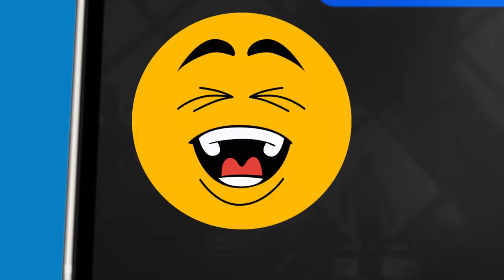BABY BLOCKERS !!! NAVIGATING CONTRACEPTION METHODS.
JOIN US IN DISCUSSING METHODS OF CONTRACEPTION AND THEIR NON-CONTRACEPTIVE USES, SIDE EFFECTS, AND DANGERS
NB: NOT EQUAL TO  CONSULTATIONS BY A MEDICAL PROFESSIONAL.

ASK AS QUESTIONS, SUGGEST TOPICS OF DISCUSSION

Timecodes
0:00 - intro
0:54 - topic intro
3:00 - Non-hormonal contraception
10:11 - Hormonal contraception
13:30 - Other uses of hormonal contraception
15:30 - side effects and contraindications
21:50 - In the next episode